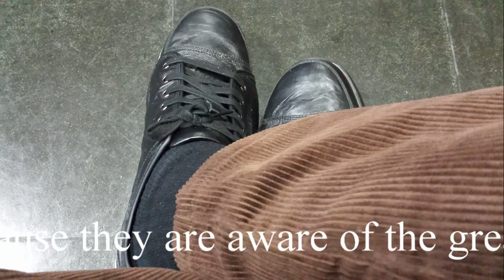Evolvenza Tre interventi Rosa Bianca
The evolution law is perfect because it is divine and it is divine because it is perfect.
- In communications from the afterlife manifest themselves especially young people, because they are aware of the great suffering endured by parents to their death and wish to console them.
- En las comunicaciones de la otra vida se manifiestan especialmente los jóvenes, ya que son conscientes de la gran sufrimiento de los padres a su muerte y el deseo de consolarlos.
- Nelle comunicazioni dall'aldilà si manifestano soprattutto i giovani, perché hanno coscienza della grande sofferenza patita dai genitori per la loro morte e desiderano consolarli.
Evolvenza.it